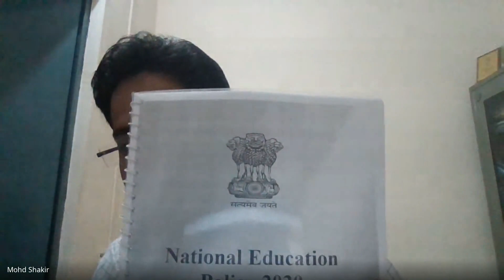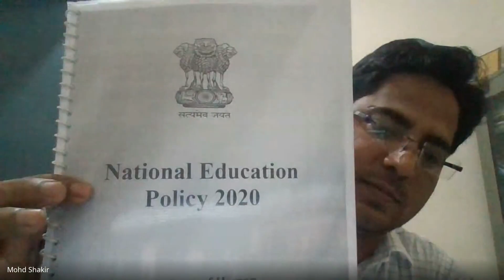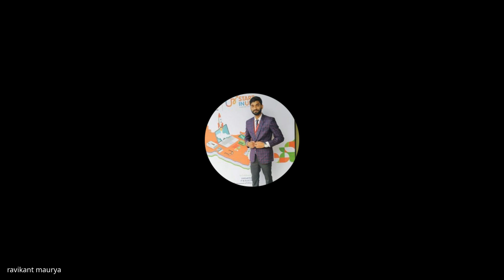16MMTTP Dr Shakila T Shamsu Former OSD, NEP, Ministry of Education, Govt of India, New Delhi Ac 20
16MMTTP Dr  Shakila T  Shamsu Former OSD, NEP, Ministry of Education, Govt of India, New Delhi Ac 20